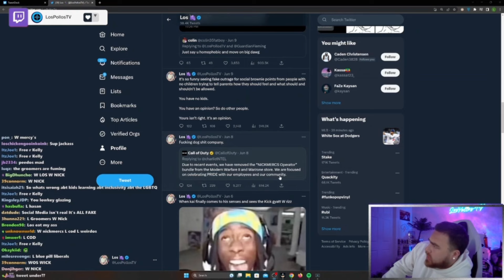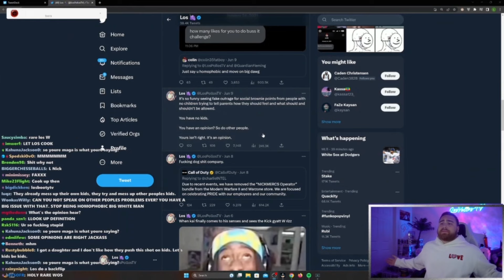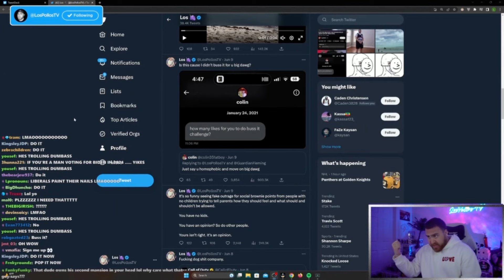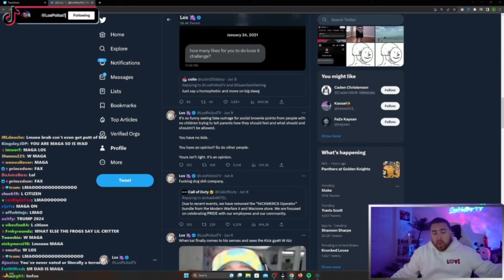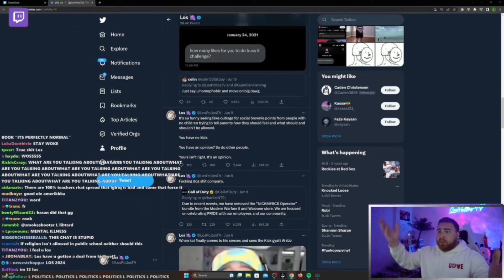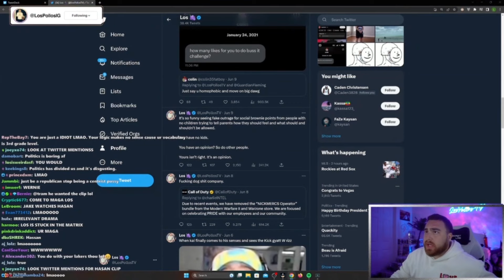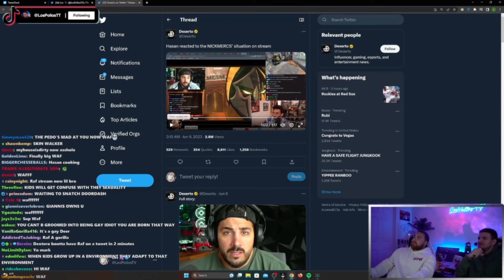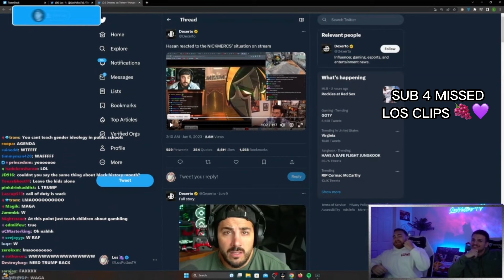LosPollosTV Addresses The Nickmercs Situation...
🚨 SHOUTOUT 👉【﹫Someone_________77】FO THE SUB! 🍇
❰ Updates Every 5 min! ❱ ⤴

96% . 1.44K/1.5K
❰ Also Automated! ❱ ⤴

➤ ABSOLUTE LEGENDARY SUPPORTERS! 🐐 ❤️ ⬇️
【 LosFatStomach  】 👈 has helped me escape the sweatshop❤️

1.349K Views - Aug 13, 2023

➤ SECRET POLL! 🤫
is los large?